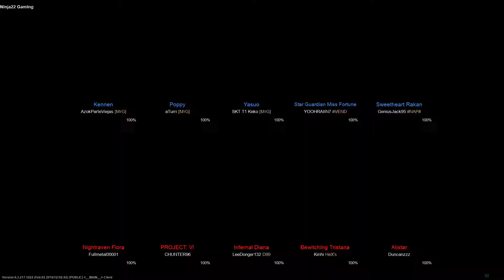League Of Legends - Mid Diana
Playing League Of Legends with Cam and Dunc! The perfect game!